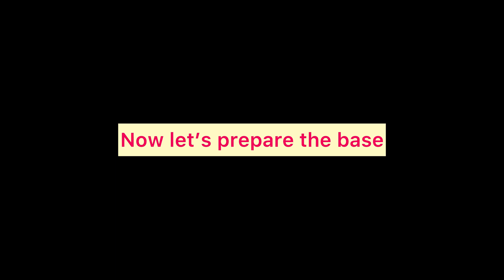No bake mini cheesecake cups with homemade cream cheese|how to make cream cheese at home|Eggless